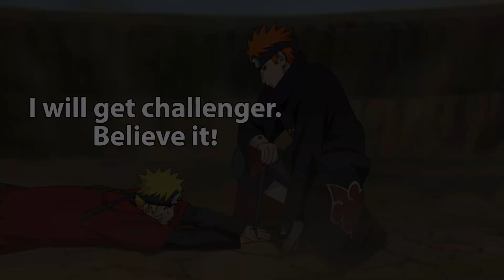The ELO struggle, featuring Bard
Just a little video to show we are still alive. Maybe it will inspire you to play some Bard and ranked :)

Sorry for not uploading for a month. Most of us have been busy with exams, vactions, tennis balls and/or.. Overwatch. We hope to go back to weekly videos soon. Currently we are also working on the second Community Montage!

Video is made by Armoredman

New intro by WattJH

Song:
K-391 - Earth

If you want to be part of future videos, read how to submit below!

To submit your own clips, head over to the following page, and read the submitting instructions: